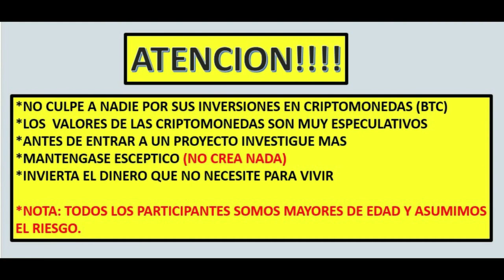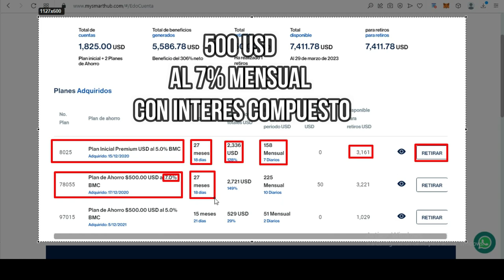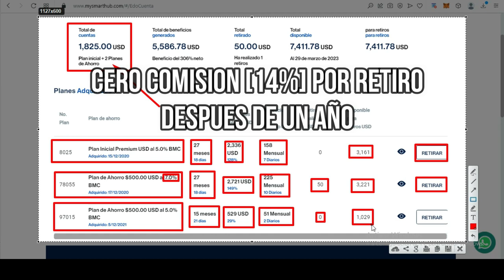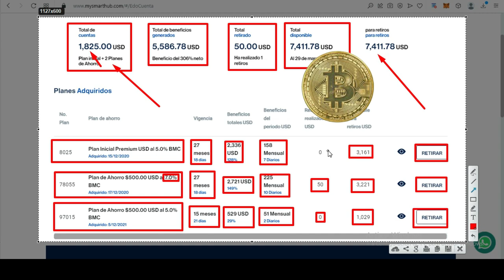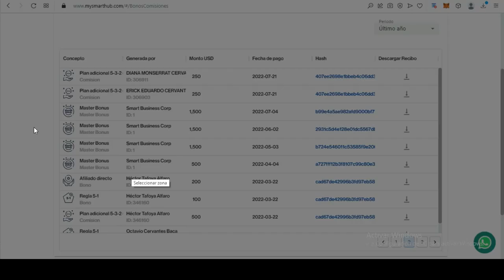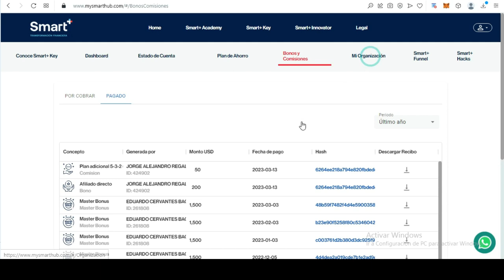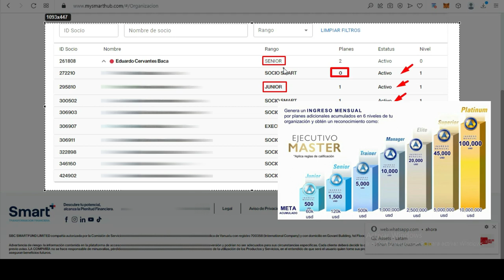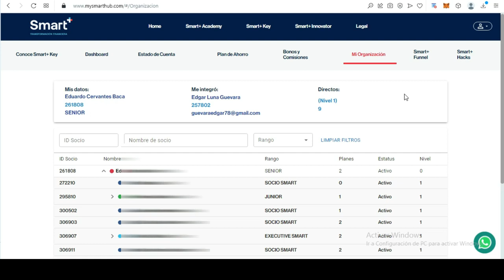[SMART PLUS] TESTIMONIAL DE 2 AÑOS NEGOCIO INTELIGENTE LLAVE EN MANO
¿QUIERES UN VERDADERO CAMBIO PARA TU MANERA DE AHORRAR Y DE INVERTIR TU DINERO? ACÉRCATE Y CONOCE LA FORMA INTELIGENTE QUE TIENE SMART BUSINESS CORP, [SMART+] CON 12 AÑOS DE EXPERIENCIA EN EL MANEJO DE CAPITALES DE INVERSION, GANA DESDE UN **(5% - 8% MENSUAL POR TU INVERSION) Y MUCHOS BONOS MAS, TENEMOS TODO PARA AYUDARTE A LOGRAR LA PAZ FINANCIERA EN TU VIDA SOLICITA MAS INFORMES, **(LAS GANANCIAS QUE OBTIENES SON DIRECTAMENTE PROPORCIONALES A TU INVERSION ).

-MAS INFORMES
WHATSAPP PERSONAL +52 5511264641 MEXICO
EDUARDO CERVANTES